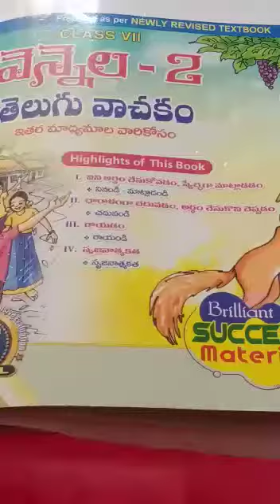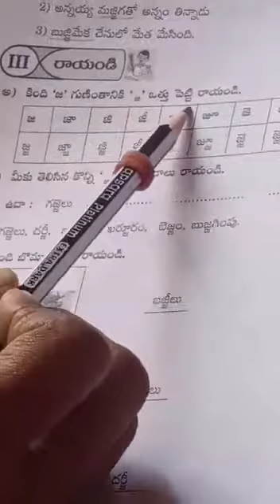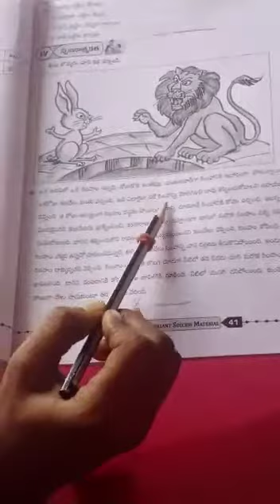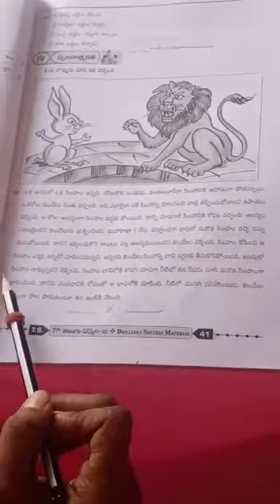7th class second language Telugu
4th lesson classwork